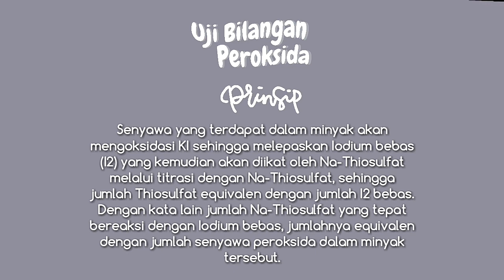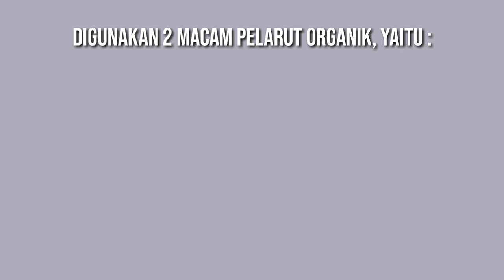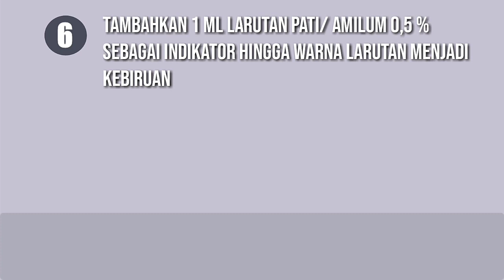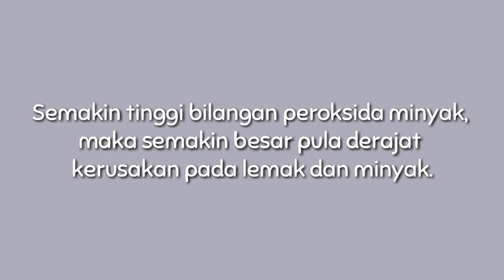Analisa Bilangan Peroksida Metode Titrasi Iodimetri